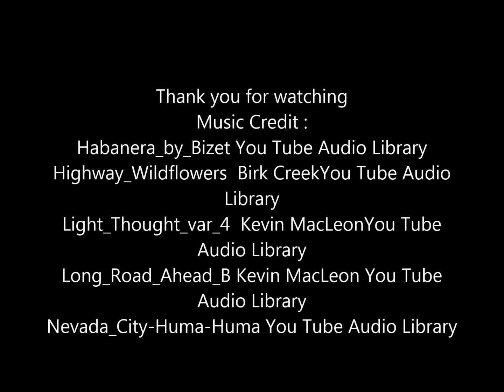How to paint with palette knife,creating a texture with acrylic, Part 1, Lana Kanyo